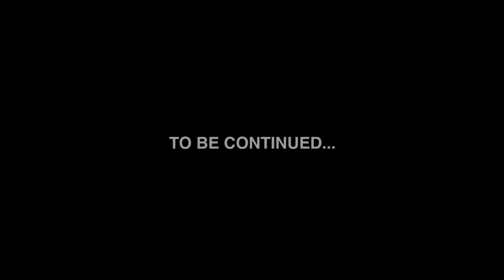The Adventures of David and Juan part 3 - David Lopez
The Adventures of David and Juan continue with Part 3! David and Juan are still on the run and the get stuck with some "Misfit" Thugs (Josh Darnit) Watch as they continue to find a way to get out of trouble!

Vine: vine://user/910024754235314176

Filmed and edited by Chad Suter